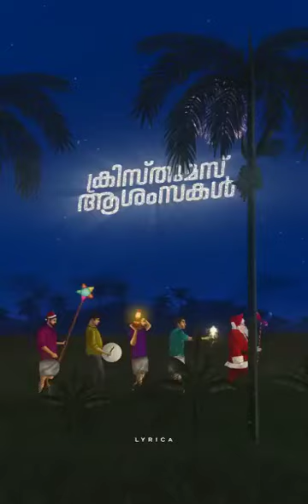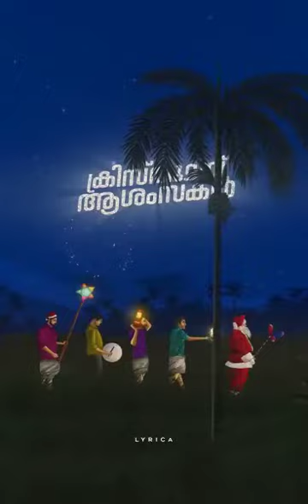Carol / Song / rare / Super / Happy Marry Christmas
Christmas Karol